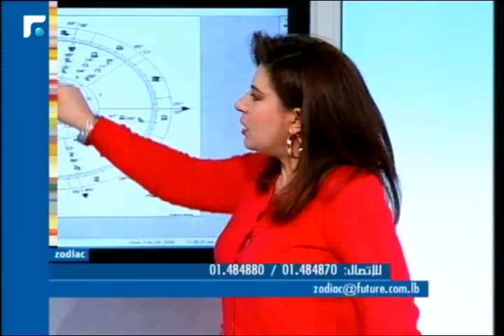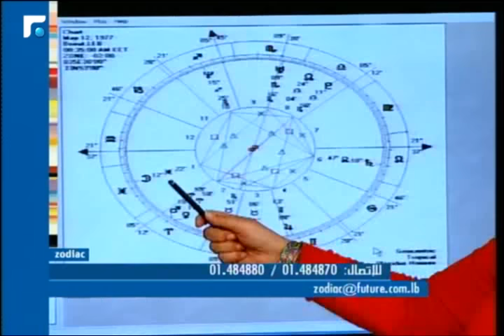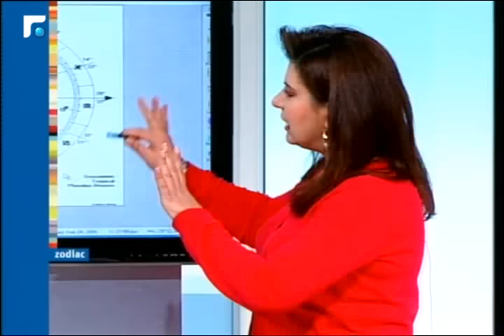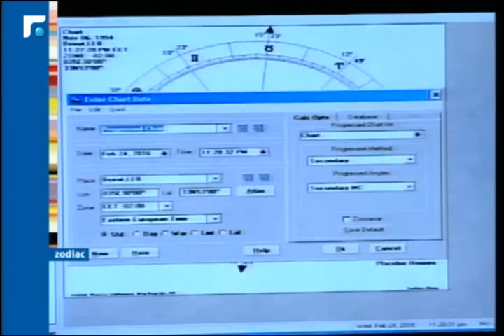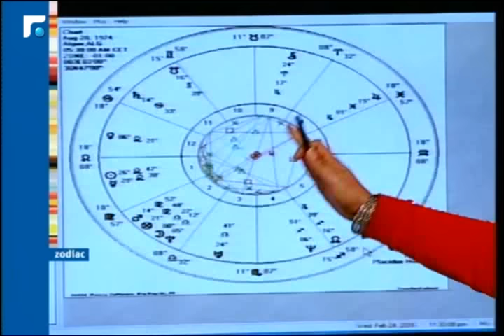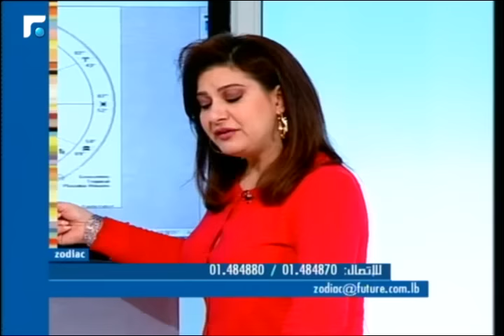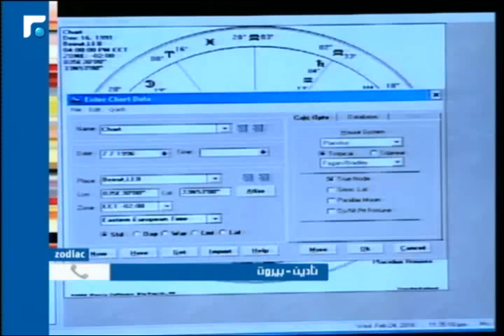عالم الصباح- فقرة "زودياك" 25/02/2016